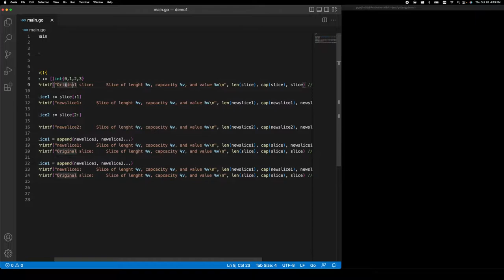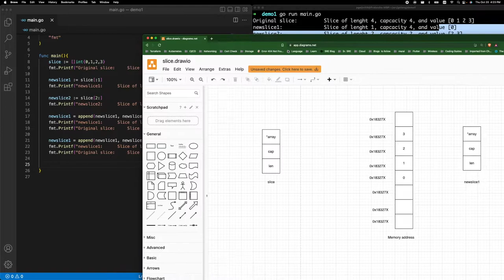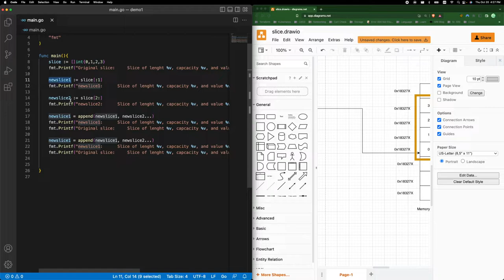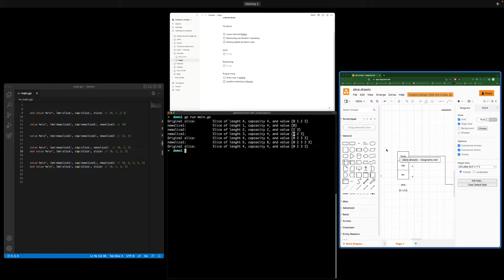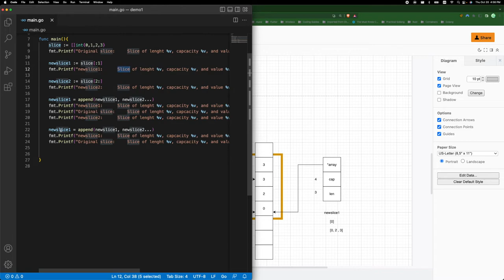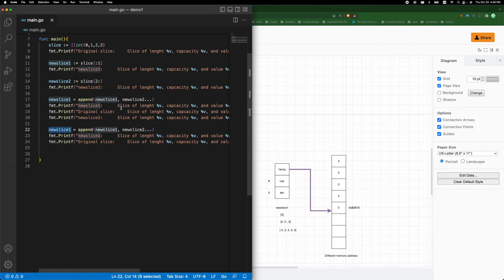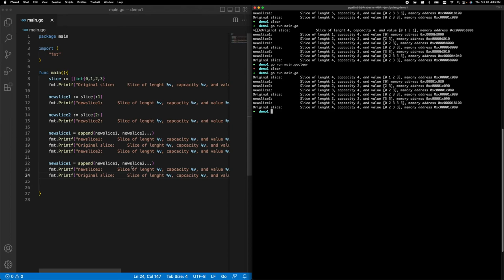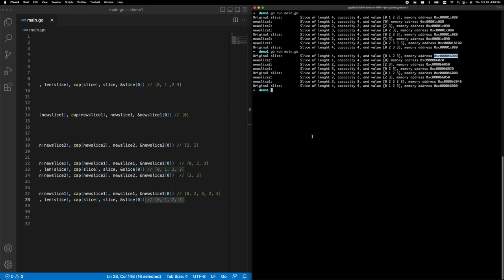Did you know this about appending slices ? 🤯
In this video you will learn how slices work in Go and how to append and re-slice a slice in Go. You will get in depth understanding of how it works in this demonstration.

Join our slack workspace for QnA
I will be answering all the Q/A via the Slack channel. Please feel free to join slack channel:

Description tags
go, golang, how to create slices in go, how to append slice in go, learn golang, advanced golang